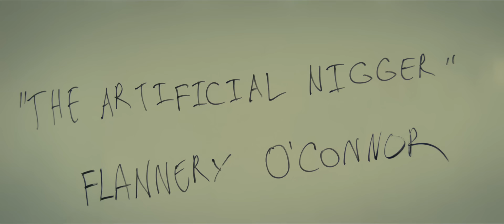American Fiction - N-word opening scene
Classroom scene in American Fiction (2023), starring Jeffrey Wright (Thelonious 'Monk' Ellison), with Skyler Wright (Brittany). Literary author and lecturer T. Ellison clashes with a student over the use of the n-word, which leads to another altercation with his colleagues.